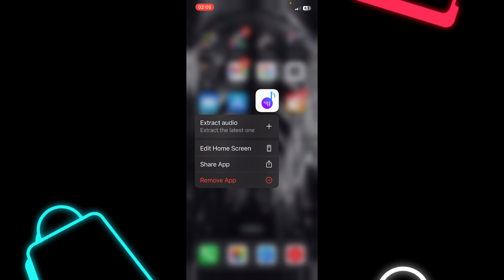How To Extract Audio From Video On iPhone (2024)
How To Extract Audio From Video On iPhone

In this video we show you How To Extract Audio From Video On iPhone. If you want to know How To Extract Audio From Video On iPhone then this is the perfect tutorial for you.

Welcome to DIY Digital.

The ultimate destination where you can binge the absolute best software app and technology tutorials. We produce only high-quality explanations that will surely give you the solution to solve your problem.